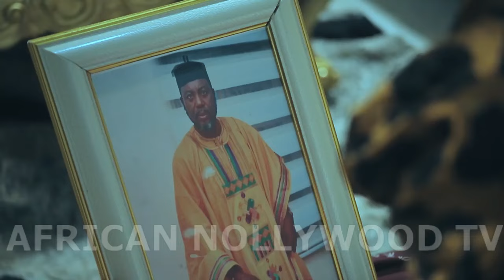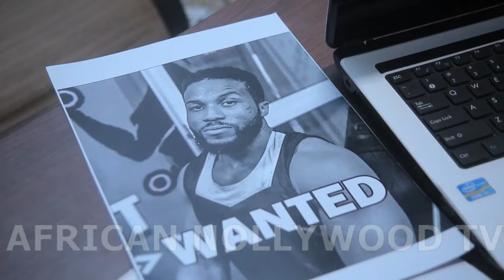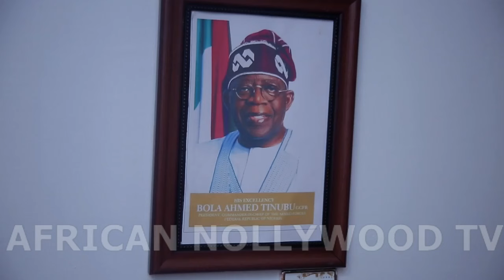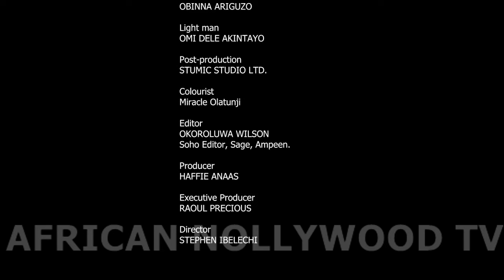The Billionaire Would Do Anything for Big Big Brest - Latest Trending Nigerian Movie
Synopsis: This 2023 Latest Nigerian Nollywood Movie is
Cast:
Producer:
Director:

African Nollywood Tv brings you the best of entertainment on YouTube. The Best African magic entertainment is all you get here each time you visit the Nollywood Youtube Channel, for new and Latest Nigerian films

nollywoodmovies